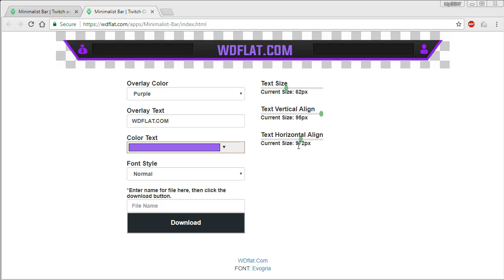Minimalist Bar (Stream Overlay + Template) | FREE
DOWNLOAD

DESCRIPTION
►Simple elements in streaming sessions can help you grow a lot. If you want to display information on the screen while doing live, but this will take up as little space, then this overlay is perfect. It's simple and small and can be modified the way you want it.